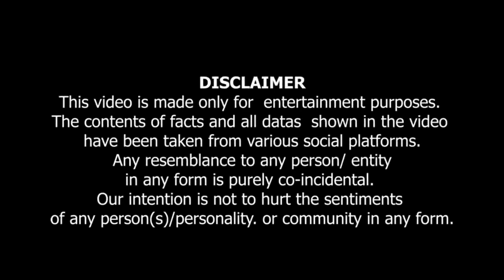Momin Ka Statement "Taliban Humarey Hero Hein" | ایک مومن نے کہا طالبان ہمارے ہیرو ہیں ۔